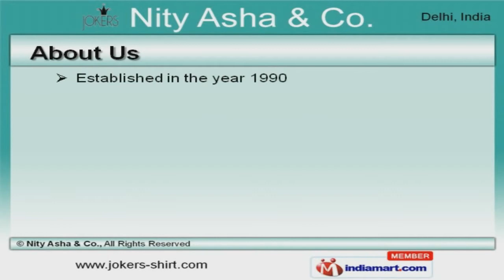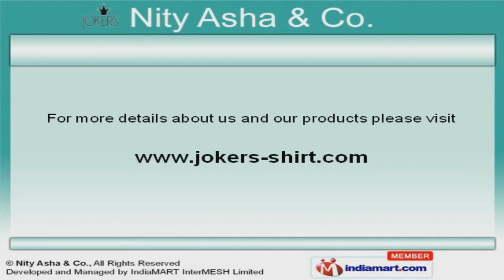Mens Shirts, Kids Wear and School Dress by Nity Asha & Co., New Delhi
Welcome to Nity Asha and Company, Manufacturer & Exporter of Men's Shirts, Kids Wear and School Dresses. The company was established in the year 1990. Sound financial position and TQM make us different from others. Superior quality products, Client friendly payment and shipment options make us the first choice of our clients. We offer a wide array of Boys, Mens and Cotton Shirts. Our Designer, Short and Formal Shirts are best in the industry amongst others. We offer Kids Jeans, Kids and Party Wear Shirts that are in huge demand across the global markets. School Dresses and Kids Baba Suits offered by us are some of our best selling products. Along with that we offer Mens Shirt for Fashion Industry that are available at industry leading prices. We also provide School Dress for Children and Cotton Shirts for Office that are a class apart.